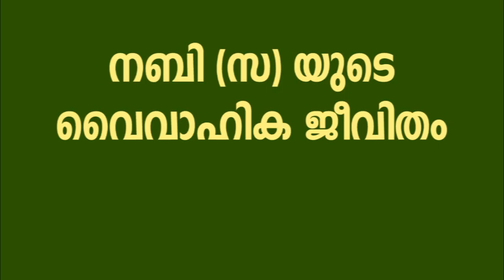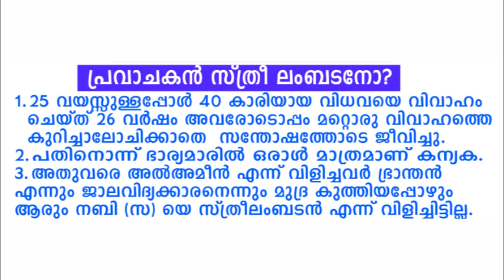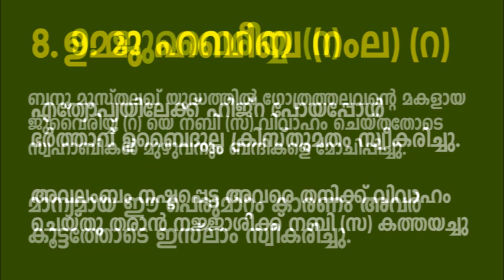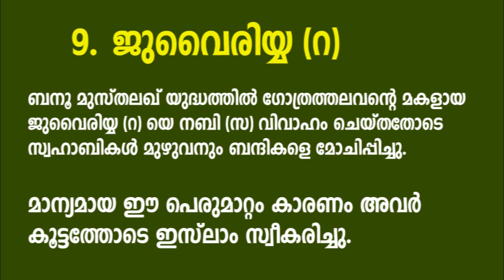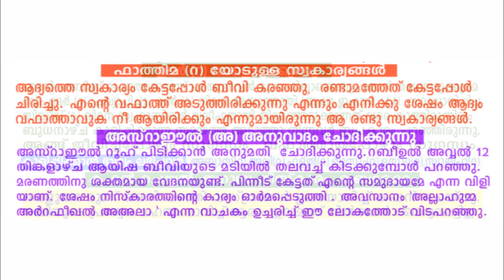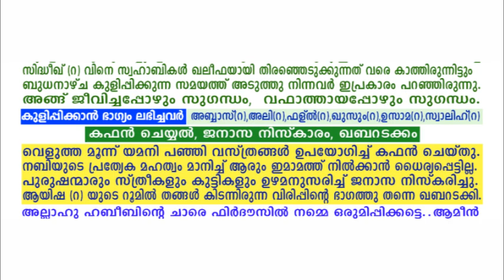വിവാഹങ്ങളും വഫാത്തും : പ്രവാചക ജീവിതം 5/5